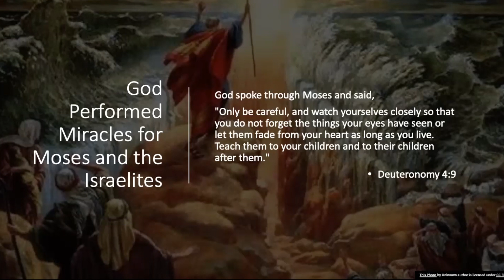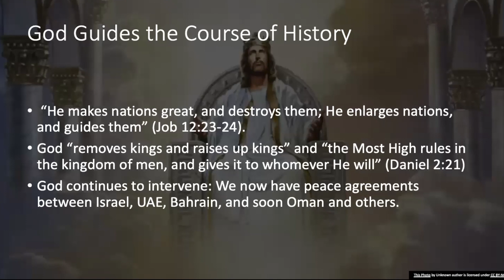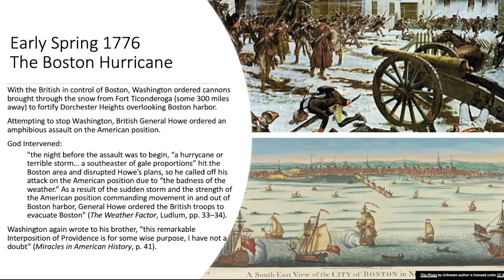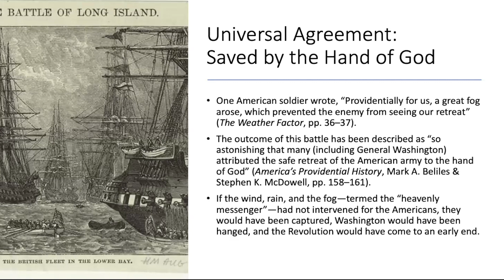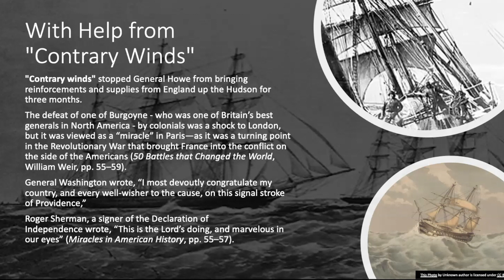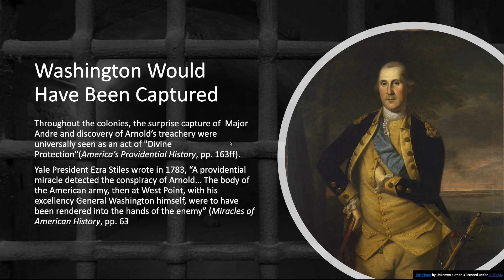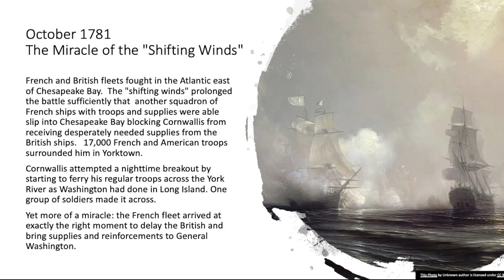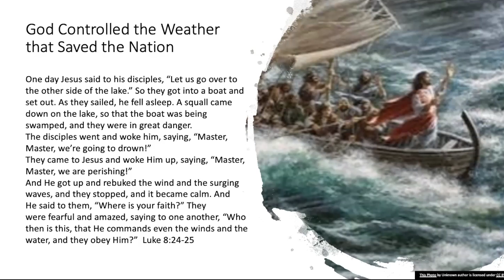19 - Ron Peri - American Miracles - Part II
American Miracles

Ron discusses God’s hand in our winning the American Revolution, when miracles one after another prevented harm to George Washington, favored our victory over the King’s forces, and that saved the republic from defeat in the Revolutionary War.

Ron relates these momentous miraculous events to those in the Old Testament, where God delivered the Israelites, led by Moses, from slavery in Egypt, and to several weather-related miracles that occurred in the Book of Joshua that showed God bringing the Israelites to victory.

The bottom line: God guides history.  We will do well to remember that as we face an extraordinarily difficult election.

These momentous events were a consequence of the prayer, worship, and repentance of the American people and the country’s leaders, who were men of Christian faith, as promised in 2 Chronicles 7:14:

Today we must pray as never before.